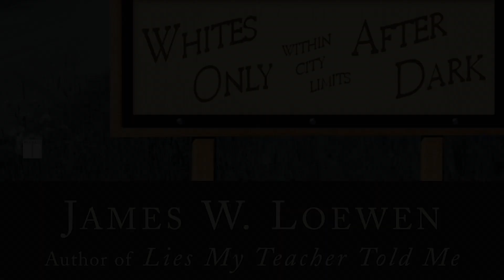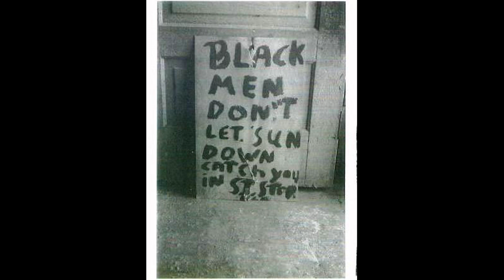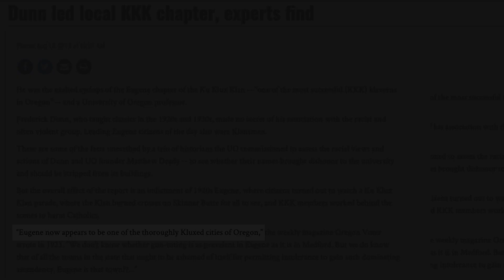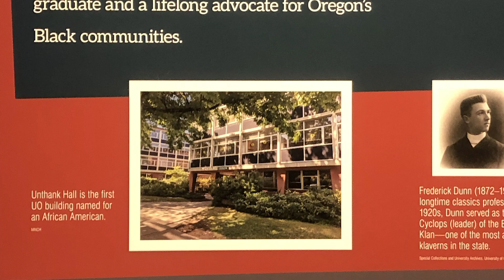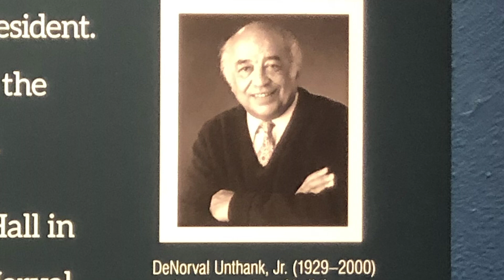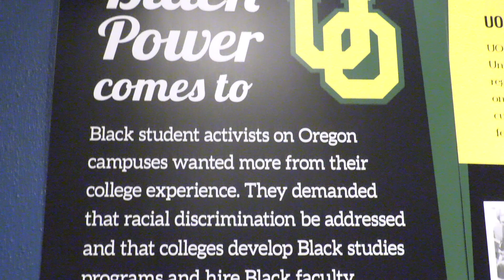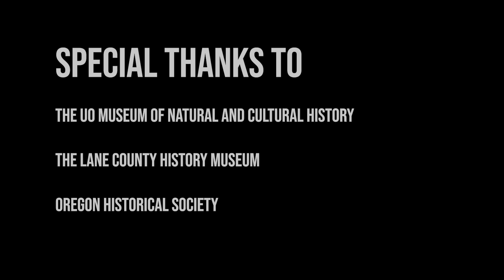Sundown Towns & Eugene Oregon